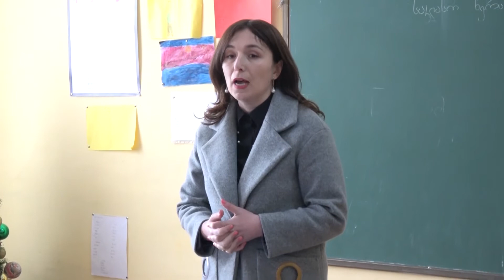ტრენინგ-სემინარი მე-19 საჯარო სკოლაში